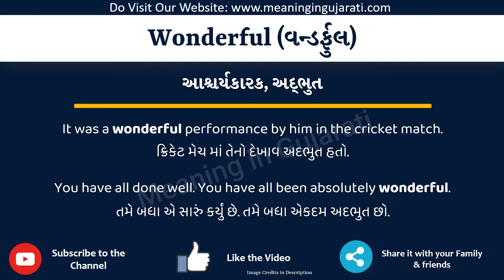Wonderful Meaning in Gujarati | Wonderful નો અર્થ શું છે | Wonderful in Gujarati Dictionary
આ વિડિયો માં તમે Wonderful નો Gujarati માં અર્થ સમજશો અને એની સાથે Wonderful નું pronunciation પણ શિખશો. એટ્લે કે તમે Wonderful ના meaning ની સાથે સાથે એ પણ શિખશો કે Wonderful ને કેવી રીતે બોલાય, Wonderful ને બોલવાની સાચી રીત કઈ છે.

તો બસ એક મિનટ માં શીખો Wonderful શબ્દ ને.

Wonderful ને examples થી સમજીએ